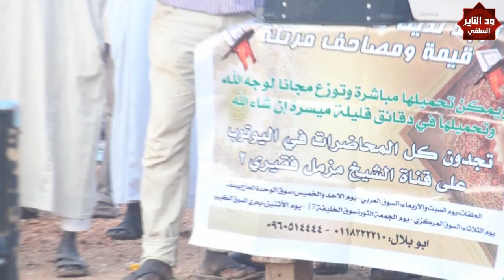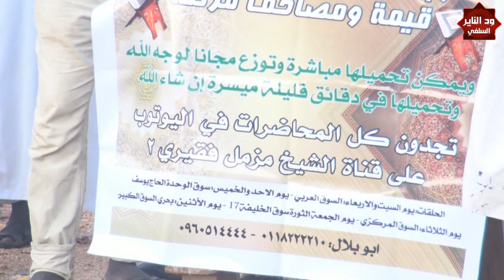مؤمن آل فرعون - الشيخ أبوبكر آداب حفظه الله